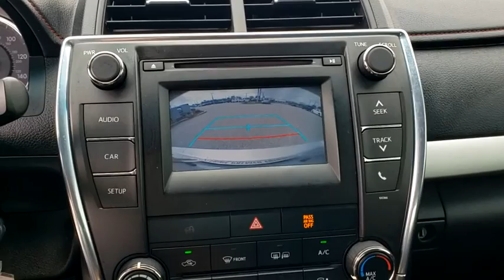2015 Toyota Camry Jacksonville Beach, Orange Park, Middleburg, Macclenny, Callahan 17797A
Celestial Silver Metallic Used 2015 Toyota Camry available in Jacksonville, Florida at Ernie Palmer Toyota. Servicing the Jacksonville Beach, Orange Park, Middleburg, Macclenny, Callahan, FL area.

Silver 2015 Toyota Camry SE 2.5L I4 SMPI DOHC 25/35 City/Highway MPGbrbrAwards:br  * 2015 KBB.com 10 Best Sedans Under $25,000   * 2015 KBB.com Best Buy Awards Finalist   * 2015 KBB.com 10 Most Comfortable Cars Under $30,000   * 2015 KBB.com 15 Best Family Cars   * 2015 KBB.com 10 Most Awarded CarsbrbrbrFamily Owned since 1983. Ernie Palmer Toyota provides you with the ultimate new, used, and certified pre-owned car buying experience in Florida! Our hardworking team of qualified sales, service, and finance specialists strive to bring you an overall superior car buying experience from beginning to end. We will help you find the perfect new, used, or certified pre-owned Toyota that meets all of your needs and desires, and will work alongside you to come up with a finance plan that accommodates your lifestyle. In addition, we provide our valued customers with a fantastic service department that will keep your vehicle running smoothly for years to come. If you are in the Jacksonville, Jacksonville Beach or Orange Park area, come check out all of the outstanding vehicles and services at Ernie Palmer Toyota in Jacksonville, FL!